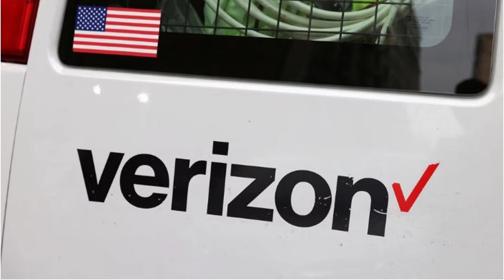Verizon forecasts profit below estimates on wireless slowdown, 5G costs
Verizon Communications Inc (VZ.N) forecast annual profit below expectations on Tuesday, as the pandemic-led boom in wireless customer growth fizzles out and the company makes heavy investments in 5G technology.

Verizon, once an industry leader in postpaid customers, lost subscribers last year to its fast-growing rivals AT&T Inc (T.N) and T-Mobile (TMUS.O) that offered more affordable plans or had better 5G networks.
By Eva Mathews and Samrhitha A